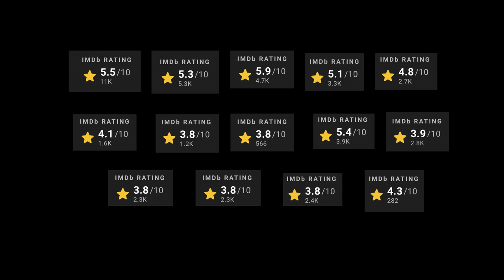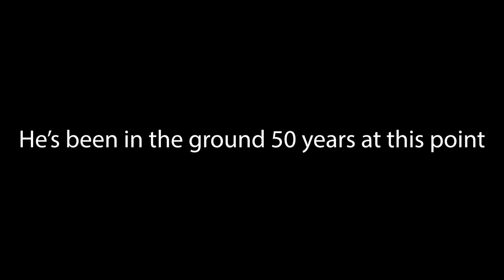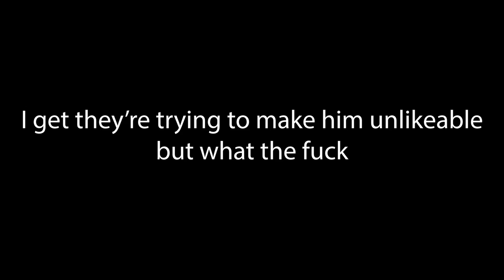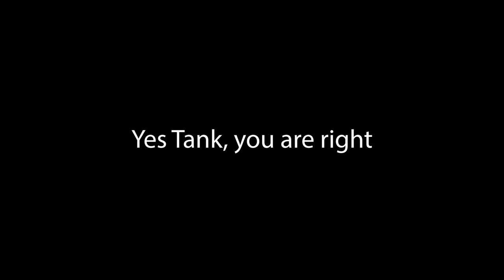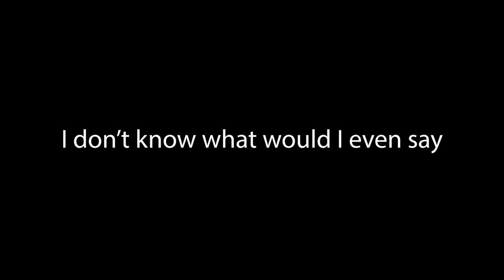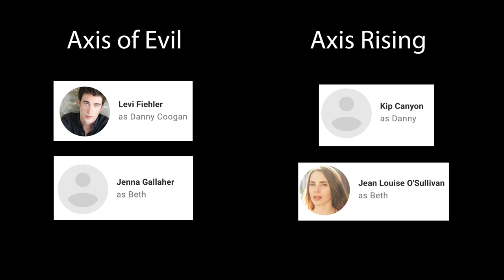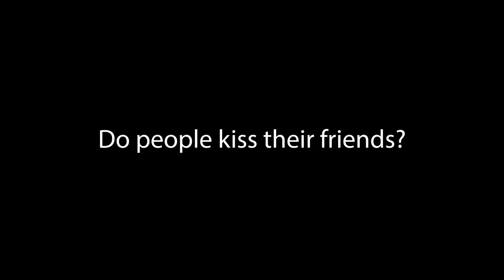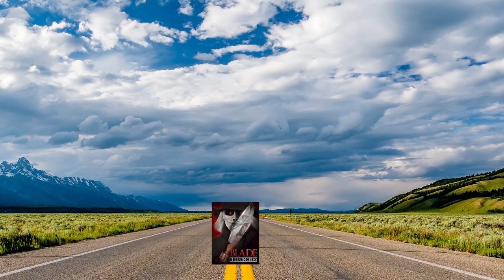I watched every Puppet Master movie so you don't have to (Super F#$%&ing Long Cut)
This video is a combination of the 4 part Puppet Master Retrospective I did during the summer of 2022